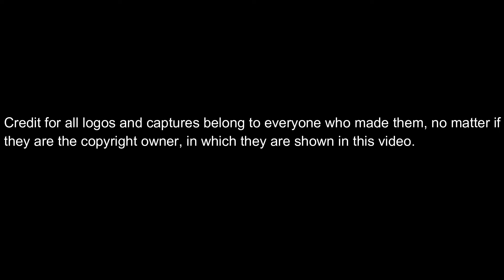Warner Animation Group Logo History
Thanks to
MediaJuampiJuanPabloBrovida / MJJPB for requesting Warner Animation Group. In 2013, Warner Bros. relaunched their feature animation division as Warner Animation Group, debuting with The Lego Movie.